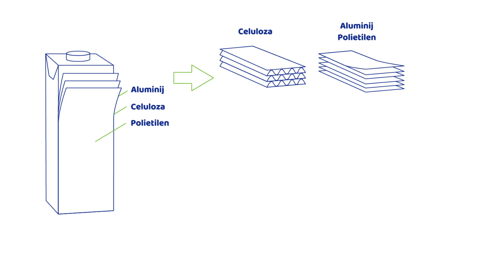Naš projekt kružnog gospodarstva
Od otpadne višeslojne kartonske ambalaže do toaletnih ručnika i papira